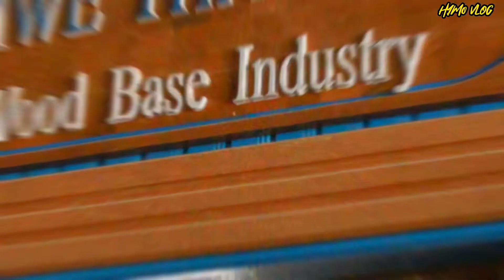ရွှေသပြေ ပရိဘောဂ စက်ရုံ | Shwe Thapyay Furniture Industry | HYMO Vlog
A visit to ShweThapyayFurnitureIndustry (Nay Pyi Taw)
Interior designer တွေရယ် ၊ Furniture designer တွေအတွက် ဖန်တီးရေးဆွဲထားတဲ့ ဒီဇိုင်းတွေကို လက်ရာသေသပ်လှပစွာ လက်တွေ့အကောင်အထည်ဖော်ပေးနိုင်တဲ့ furniture production industry တွေအများကြီးလိုအပ်ပါတယ်။
ဒီလို industry တွေထဲမှာမှ သစ်သားနဲ့ ပြုလုပ်ထားတဲ့  Furniture တွေရယ်၊ သစ်သားတံခါး ပြတင်းပေါက် ၊ ကြမ်းခင်းနဲ့  အခြားသော ပရိဘောဂထုတ်လုပ်မှူအပိုင်းမှာ လက်ရာသေသပ်လှပတဲ့ ပရိဘောဂတွေကို ထုတ်လုပ်ပေးနေတဲ့ နာမည်ကြီးစက်ရုံတစ်ရုံကို အလည်အပတ်လေ့လာခွင့်ရခဲ့ပါတယ်။
HYMO စက်ရုံကို အလည်အပတ်သွားရောက်လေ့လာခဲ့စဉ်က သေသေချာချာ စိတ်ရှည်စွာနဲ့ ရှင်းပြပေးခဲ့တဲ့ ( Myanmar_Forest_Products_Timber_Merchants_Association) Nay Pyi Taw ၏ Chairman ဖြစ်သူ Uncle ဦးသိန်းဝင်း ကိုလည်း အထူးပင်ကျေးဇူးတင်ရှိပါသည်။